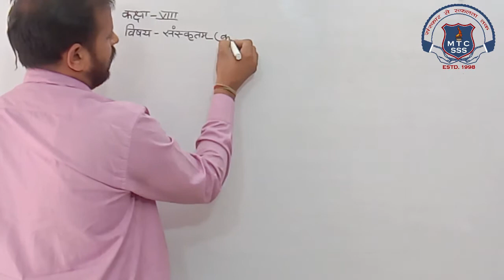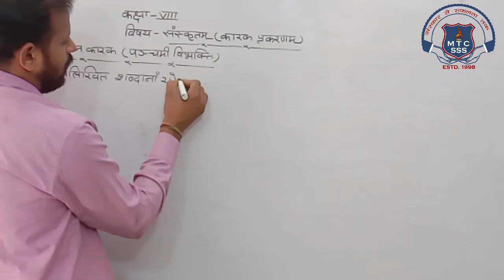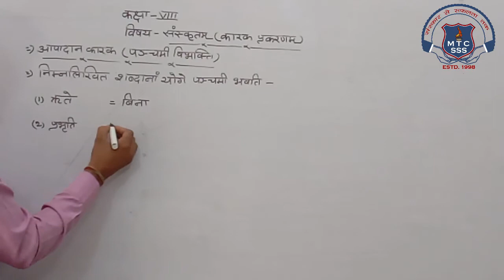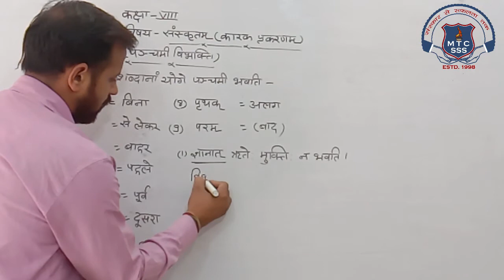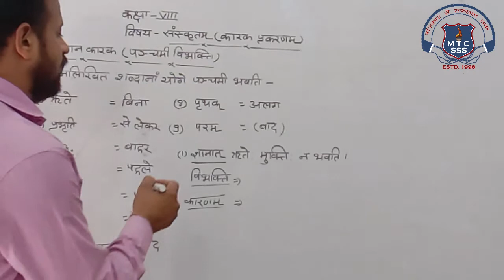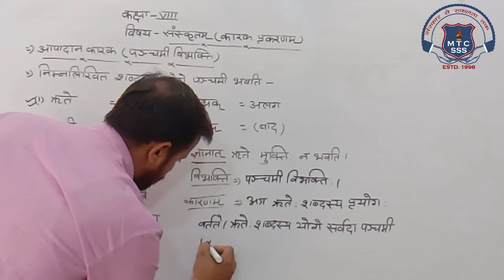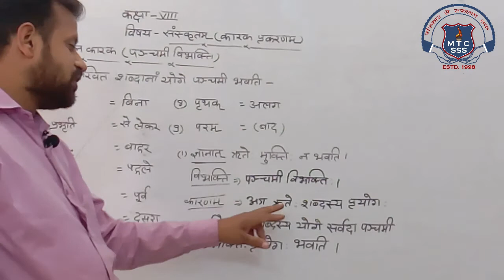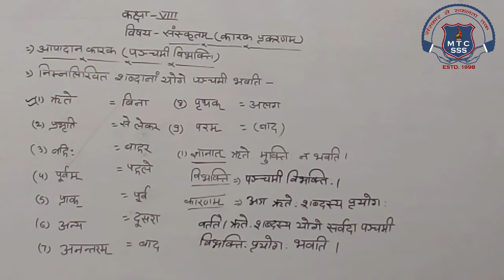8th Sanskrit 01 Dec 2020